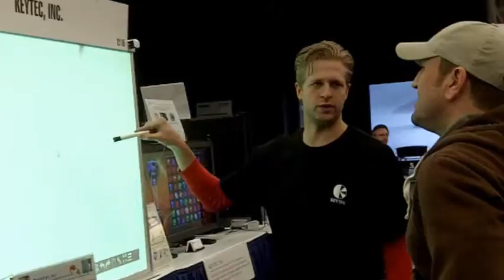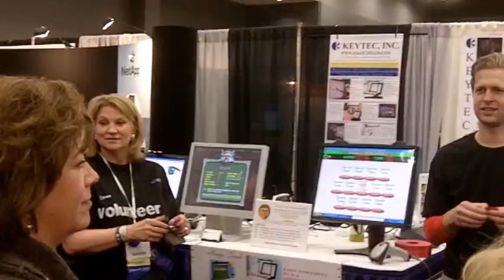2011-TCEA.wmv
KEYTEC shows touch interactive products at TCEA 2011 in Austin, TX.